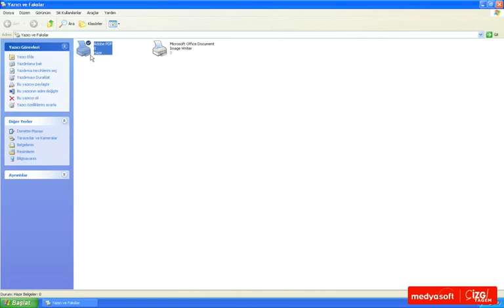Adobe Acrobat 9 0401: Adobe PDF Yazıcısı